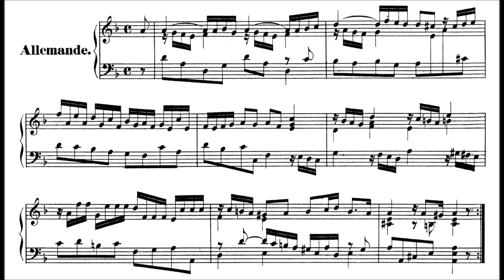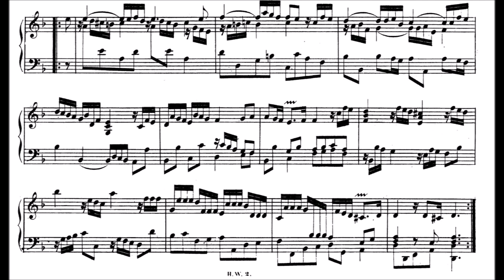Variation on Handel's Allemande HWV 437